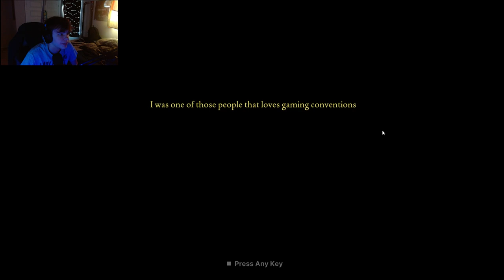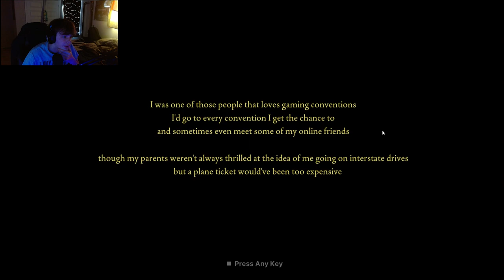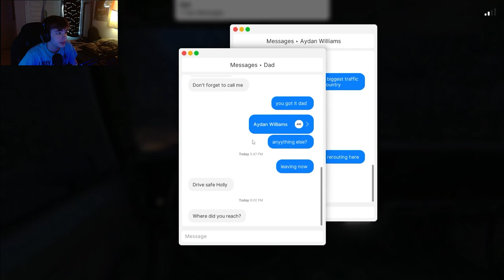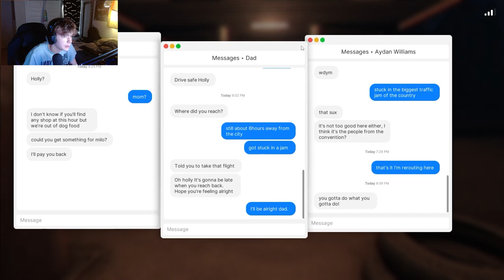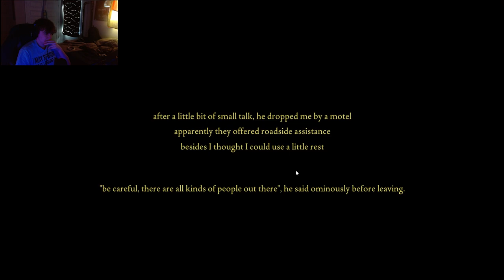Never sleeping at a motel / Fear To Fathom